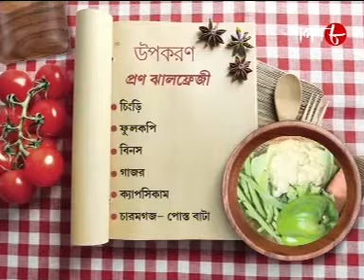Rongon Neogi's Cookery show - Prawn Jhalfreizi recipe.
Learn How to make Prawn Jalfrezi Recipe in easy steps. Recipe of Prawn Jalfrezi by Rongon Neogi. Make Prawn Jalfrezi recipe in easy steps.